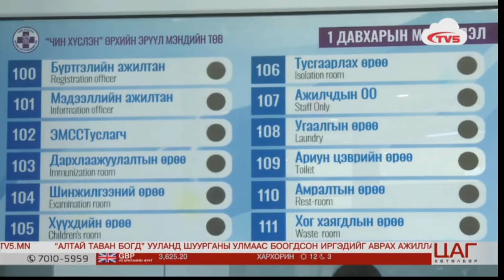Чингэлтэй дүүрэгт жишиг өрхийн эрүүл мэндийн төв үүдээ нээв